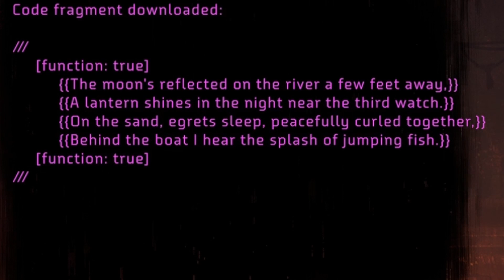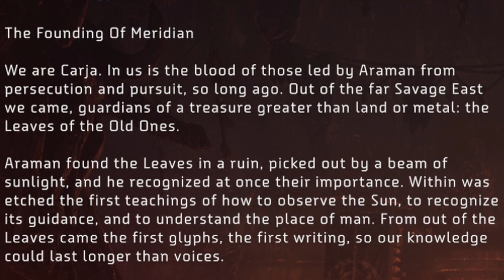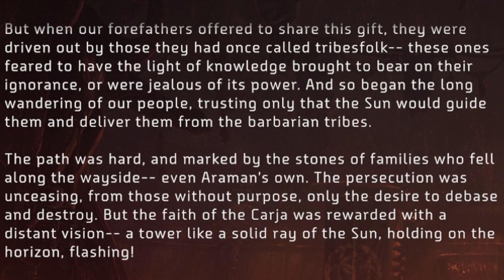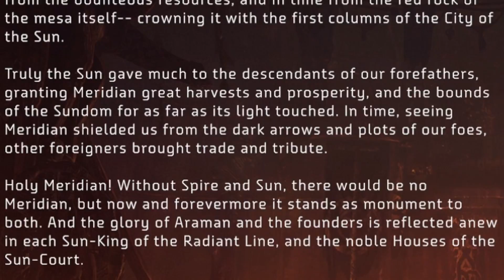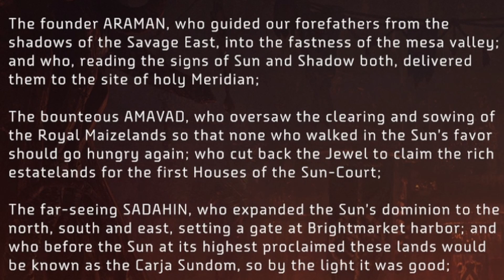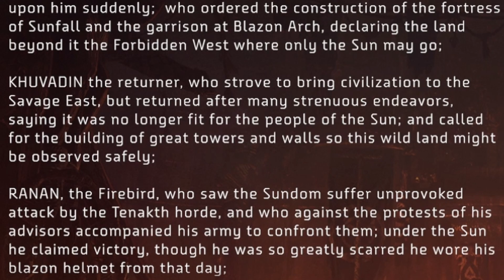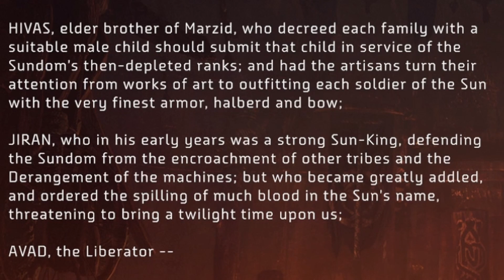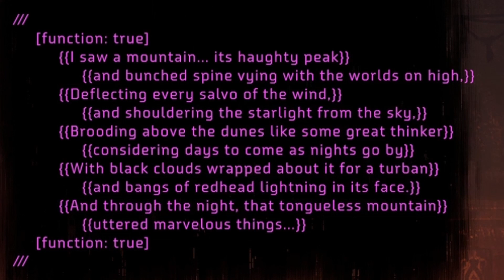Horizon Zero Dawn - Did Ersa Fake Her Own Death? #35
In today's episode we'll meet Erend and help him finding out what happened to his sister. In between we'll collect some stuff and talk to Avad, the Sun-King. After some reading time we'll clear a corrupted zone from two Rockbreakers (in a kinda cheesy way) before finishing this episode by collecting some more stuff.